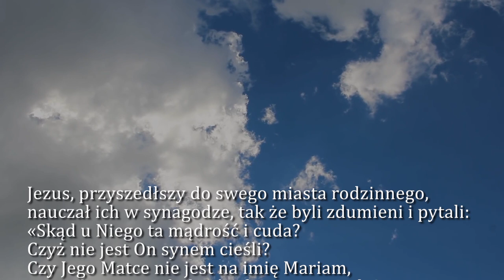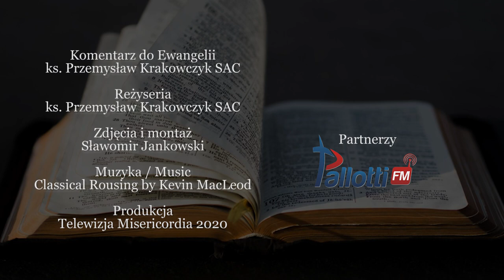Dobra Nowina na dziś | 31 lipca - św. Ignacego z Loyoli, prezbitera